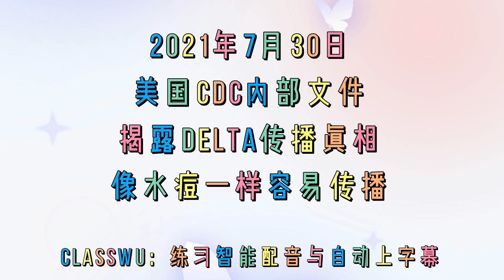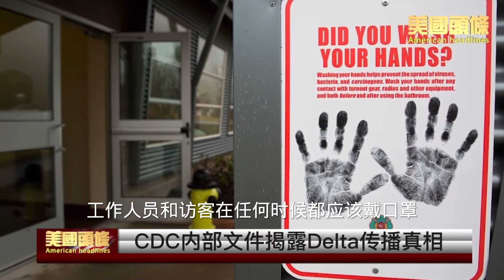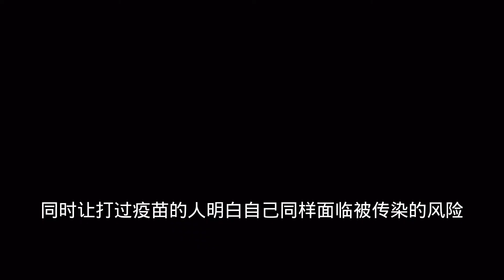2021年7月29日美国CDC内部文件揭露Delta传播真相像水痘一样容易传播（练习智能配音与自动上字幕）